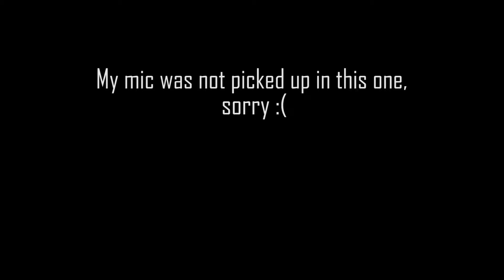Compilation #13 | Ryoma | Heroes of the storm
Heroes of the storm is a free to play online MOBA by Blizzard Entertainment.